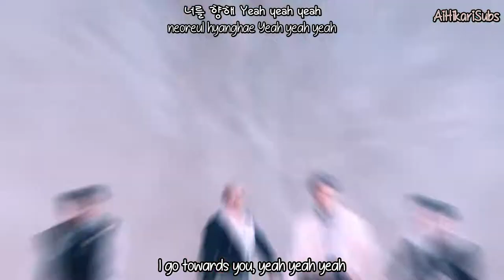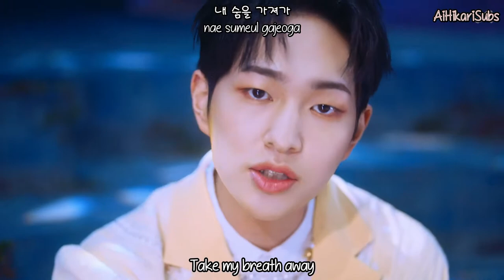SHINee (샤이니) - Atlantis [Eng Sub-Romanization-Hangul] MV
Credits to
Han: music.naver
Rom: CCL
Eng: SMTOWN

Artist: SHINee (샤이니)
Song: ATLANTIS
Album:  Atlantis - The 7th Album Repackage
MV Release : Apr 12, 2021